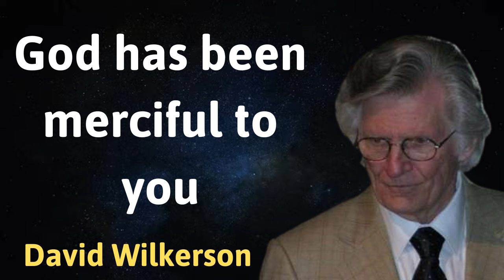God has been merciful to you - David Wilkerson